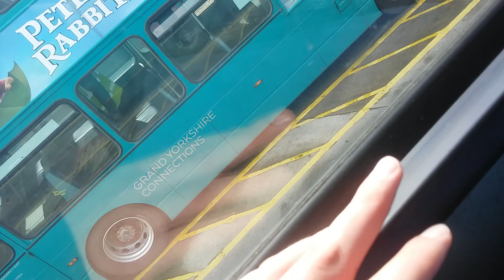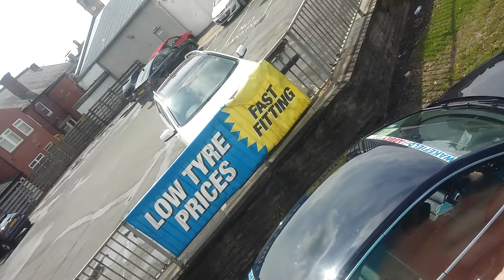Arriva Yorkshire 1609 YJ06 WML East Lancashire Lowlander on route 427